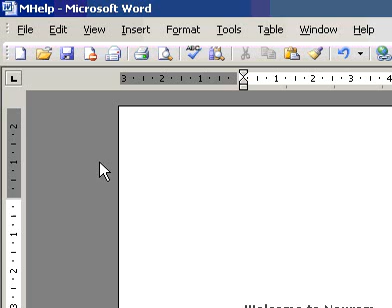Microsoft Office Word 2003 Add a text watermark to a printed document